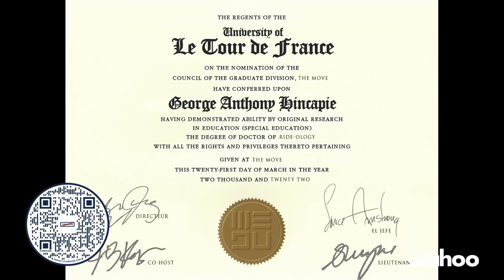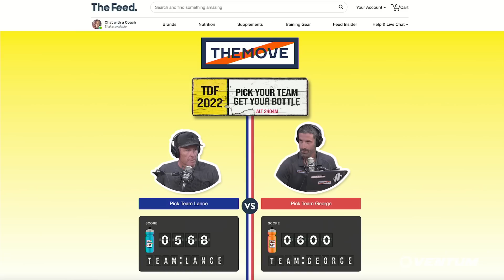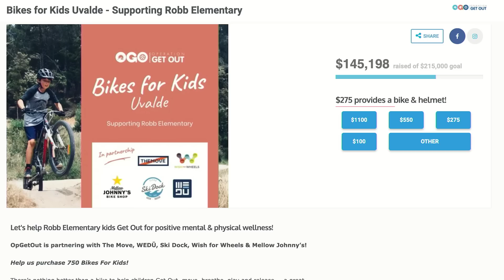THEMOVE: 2022 Tour de France Stage 10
Hard work and persistence finally paid off for the aggressive tour of Magnus Cort of EF-EasyPost. Again, we thought UAE might ease up just enough to hand off the duties of defending the yellow jersey, but opt to work instead. Unfortunately, a familiar scene at the Tour de France, a protest held up the riders for over 12 minutes.  Where was Bernard Hinault when you need him?

MOMENTOUS: Every order gets 2 free 5 packs of PR Lotion when you spend $75 or more.

WAHOO: Wahoo rarely discounts so this is a great opportunity to snag a saving across almost all products including the KICKR Smart Trainer, range of pedals, and the RIVAL GPS Sportwatch.

THE FEED: Join Team Lance or Team George and get their free bottle